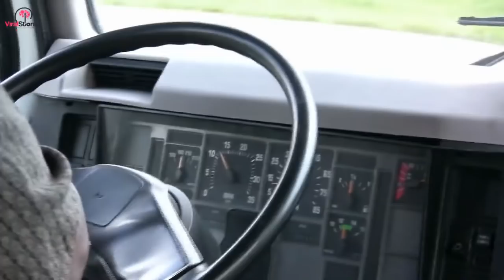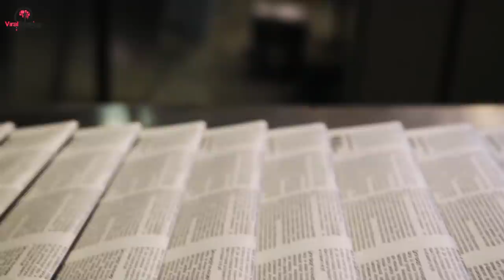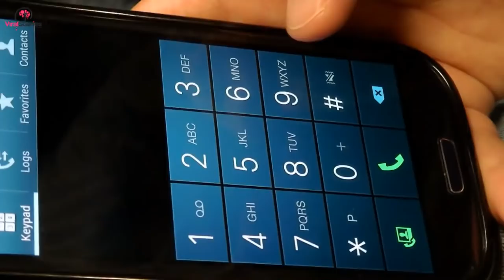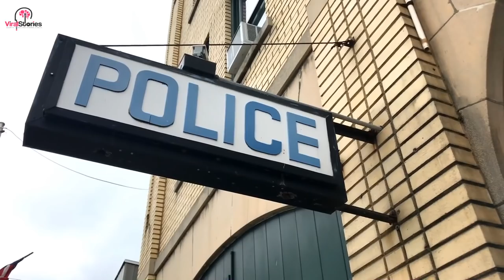Bus Driver Gets a Strange Feeling about a Boy on the Bus and Stays Alert When He Sees the Boy’s Feet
Bus drivers see hundreds of people every week. Some of them are happy while others are sad. There are those who look like they are always on the rush while others look distracted and lost.

Of all these people, bus drivers have a set that they call as their regulars. These are the people who ride every day to get to work or school.

Tim Watson is one of those bus drivers. He pays attention to the people getting on and off his bus. Over the years, he's gotten to know his regular riders. He knows their drop-off points and has gotten used to their daily schedules as well. Some of them had even become his friends.